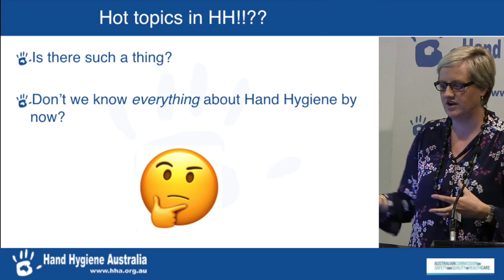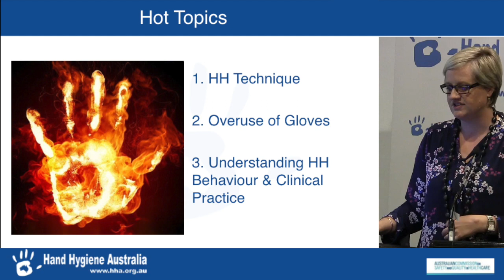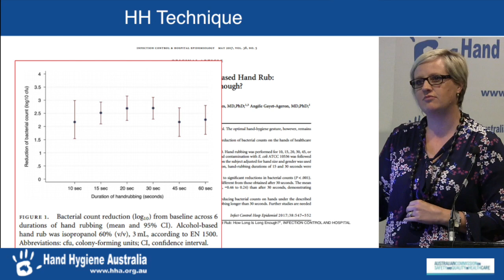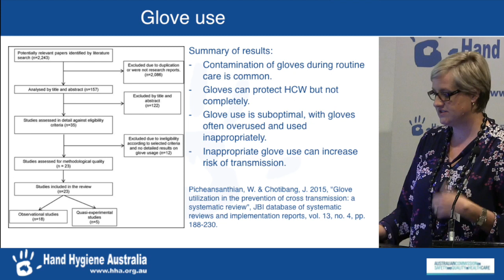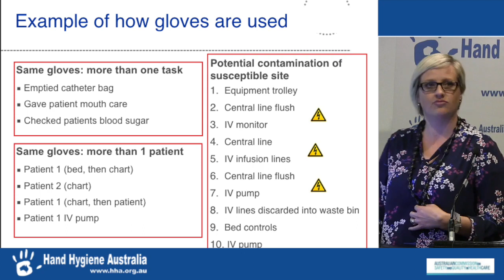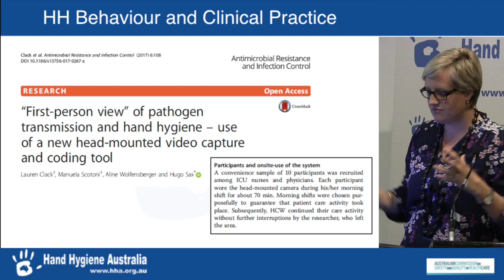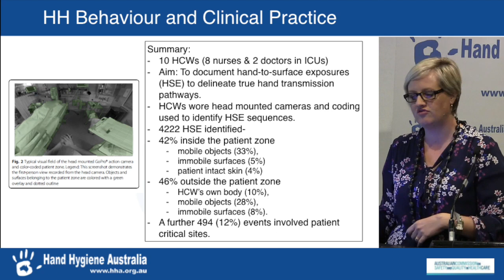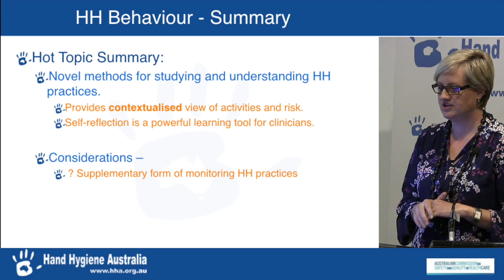Hot Topics in Hand Hygiene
Sally Havers presents a frank and practical outline of the ongoing and current topics related to Hand Hygiene. She covers glove use, reviews research, and illustrates future directions in the improvement of infection control through hand hygiene.